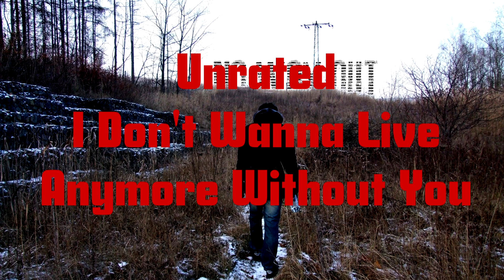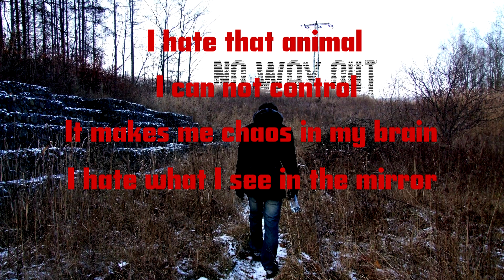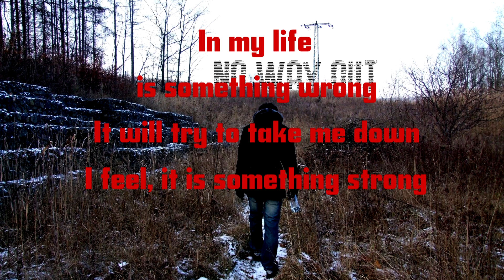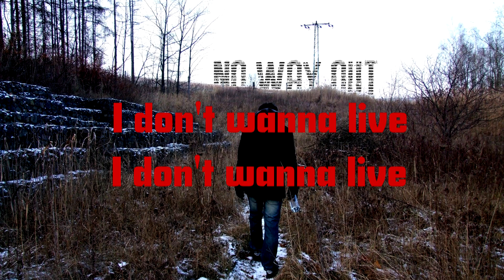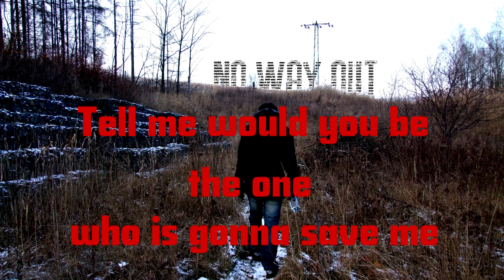Unrated - I Don't Wanna Live Anymore Without You (ft. Ála)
Song #5 from first half of No Way Out [Work in Progress]

Recorded in M.A.R.S. Audio (2014)

Jan "Johny" Augusta (guitar, singing)
Viktor "Viki" Greguš (solo guitar, vocals)
Lukáš "Šňupy" Růžička (bass guitar)
Karel "Kája" Visinger (drums)

Thanks to: Daniel Plánička, Alena Antropiusová (vocals)